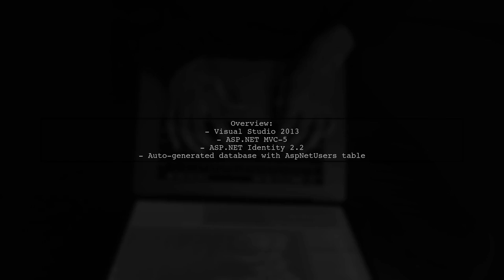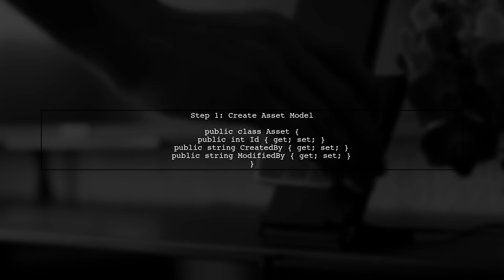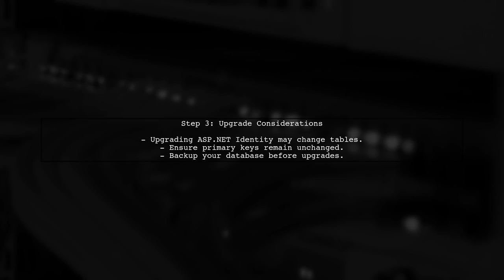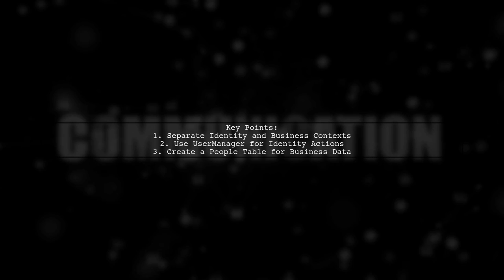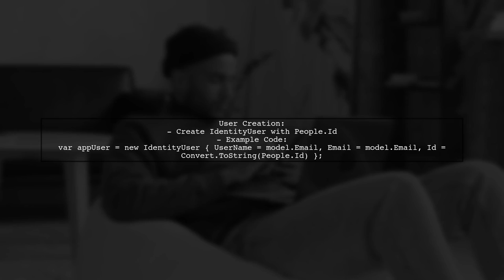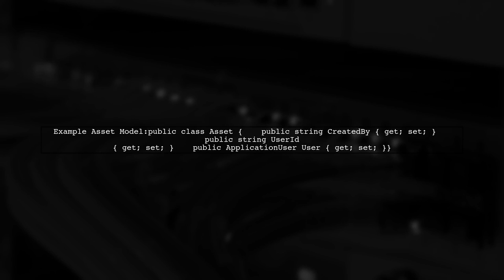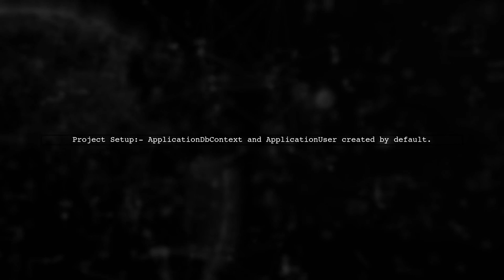How to Add Custom Tables to ASP.NET MVC 5 Database: A Step-by-Step Guide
In this video, we will explore the process of adding custom tables to an ASP.NET MVC 5 database. Whether you're looking to enhance your application's functionality or tailor your data structure to better fit your needs, this step-by-step guide will walk you through the essential techniques and best practices. Join us as we dive into the world of database management within the ASP.NET framework, ensuring you have the tools and knowledge to create a robust and efficient application.

Today's Topic: How to Add Custom Tables to ASP.NET MVC 5 Database: A Step-by-Step Guide

Related to: asp.netmvc5, customtables, database, step-by-stepguide,